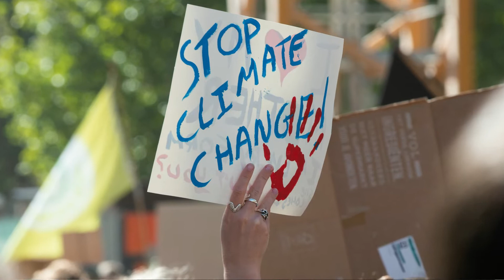State of the European Union 2020: what civil society organisations have to say (short version)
In this video, CEMR Secretary general, Frédéric Vallier speaks about the importance to involve cities and regions in the Europe's recovery plan.

This video was produced and disseminated by the European Parliament ahead of the State of the Union speech.